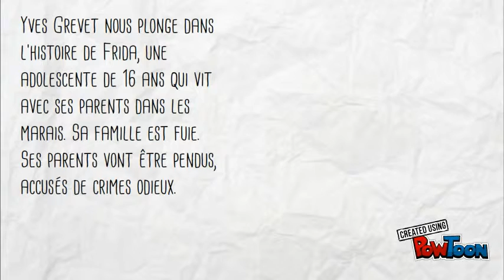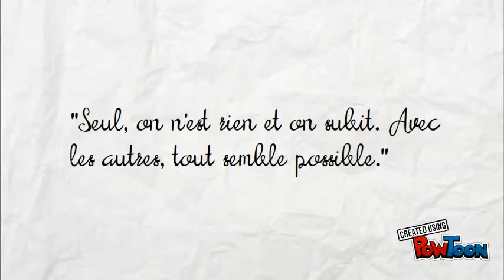Celle qui sentait venir l'orage Maud